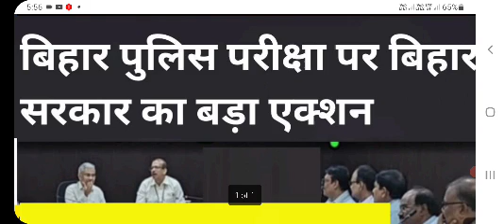bihar police exam cancel !?|bihar police exam cancel news today |Bihar police latest news today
kya bihar police  first shift ka paper cancel hoga
bihar police  first shift exam cancel news
bihar police  second shift exam cancel news today
bihar police exam kya paper cancel hoga
bihar police  exam radd hoga kya
kya bihar  police ka exam radd hoga
bihar police  exam radd hoga?
bihar police  exam  update  today
bihar police  bharti  exam  news today
bihar police exam latest news today
bihar police exam  cancel